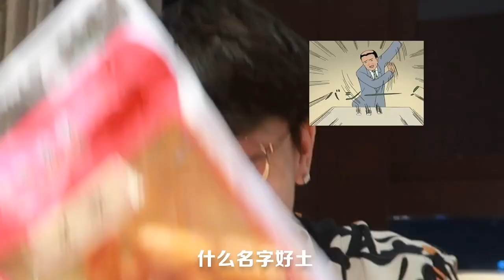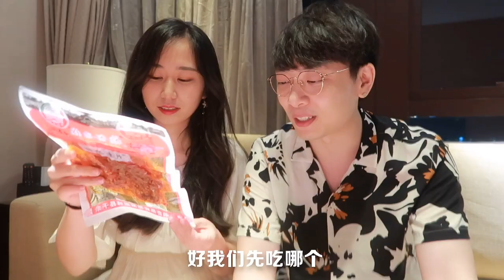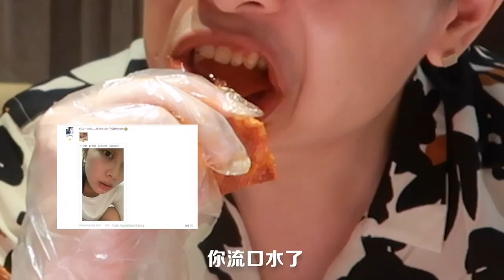情侣试吃江西爆辣零食“鞋底诱惑”，真的会辣到口水狂流不止吗？【廚娘物語BeautyCate】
白鹿初體驗：情侶試吃江西爆辣零食“鞋底誘惑”，真的會辣到口水狂流不止嗎？
烹飪故事的生活美學。
我是C鹿，我熱愛生活和烹飪美食。
愛好成為事業，是我的小夢想，我正在努力！
還有我們的吃貨導演：白眼先生JaySin
有愛的生活美學，一個讓你好好生活的頻道！
生活吖，就是要和你吃好多好多的美食！
吃貨你好💛請多指教！